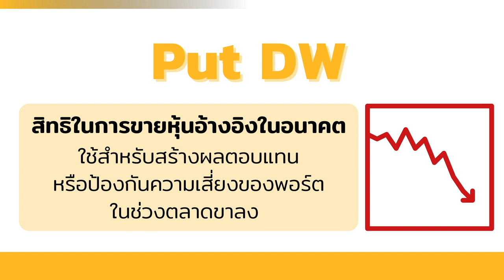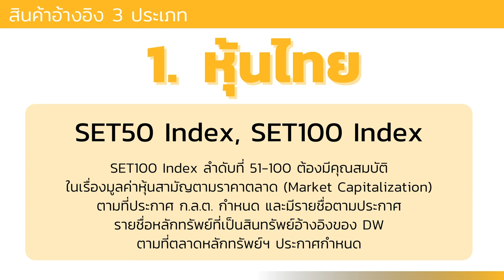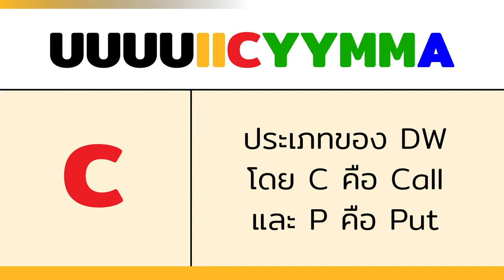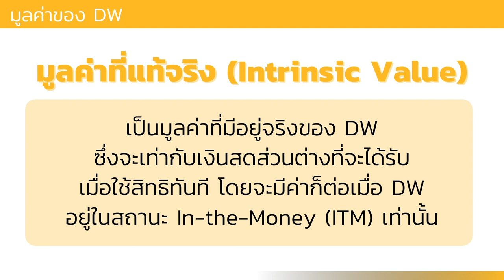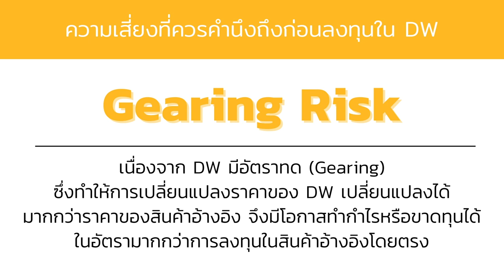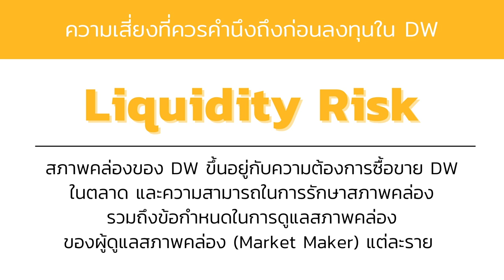เรื่องต้องรู้ ก่อนลงทุน DW | Wealth Q&A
คำถาม (Q): DW คืออะไร? เหมือนหรือต่างกับหุ้นอย่างไร?
คำตอบ (A): ติดตามคำตอบได้ในคลิปนี้
อ้างอิง:
set.or.th